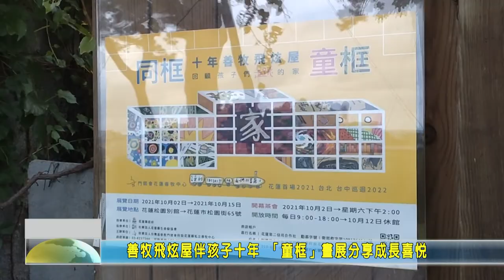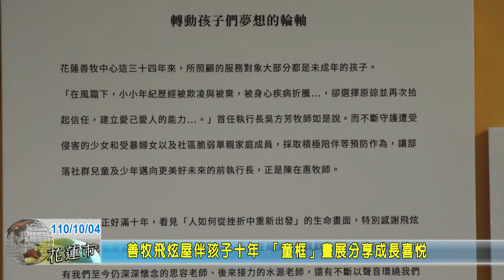20211004 05 善牧飛炫屋伴孩子十年 「童框」畫展分享成長喜悅